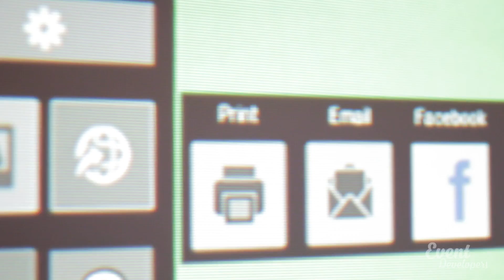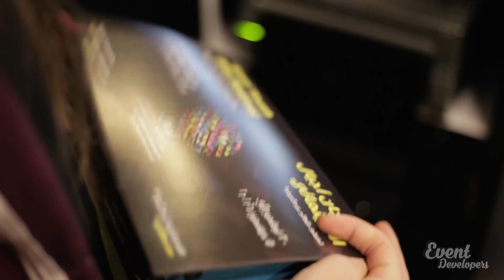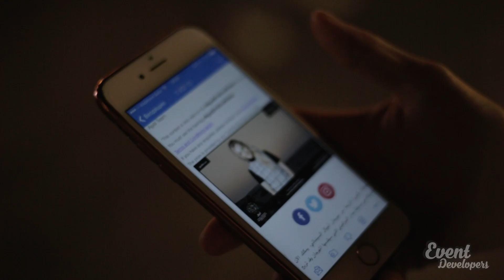Digital Graffiti Wall - Ajyal Film Festival 2016 - Doha, Qatar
Photo booth experience is re-imagined into an innovative interactive digital graffiti wall that features bigger than life HD images on 128 inch digital screen. Digital spray paint using our (IR) based spray cans. Digital props like hair, facial hair, sunglasses along with digital stencils. Green screen photo's allow the insertion of digital backgrounds with fully branded photo frame.

Give us a call at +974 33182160 and let us customize this experience for your event. We cover all of MENA region through our offices in Egypt and Qatar but can travel anywhere you need for events.